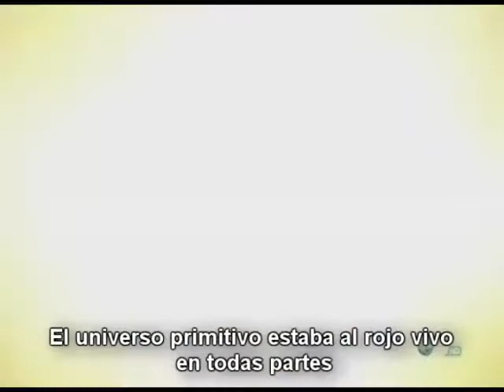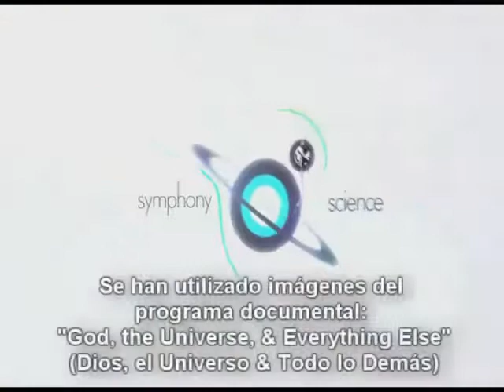Symphony of Science -The Big Beginning Subtitulado (El Gran Comienzo)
Video original de subtitulado por Kube84 al Español.

El video incluye imágenes del programa "God, the Universe, & Everything Else" (Dios, el Universo y Todo lo Demás), recomiendo su visionado.